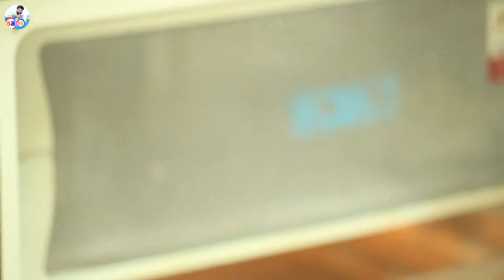Home made natural baby soap/ തേങ്ങാപ്പാൽ കൊണ്ട് പ്രകൃതിദത്ത സോപ്പ്💞💕❤️😍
Hi friends welcome to, aaps ,new video .and in today,s video we
will show you natural baby soap  with simple ways. so watch the video and keep supporting